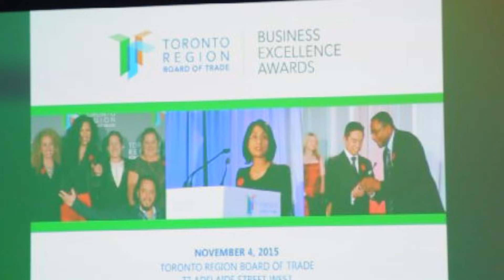Toronto Region Board of Trade Awards 2015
Highlights of Toronto Region Board of Trade Awards 2015

Lama Aggad

تقديم: لمى العقاد